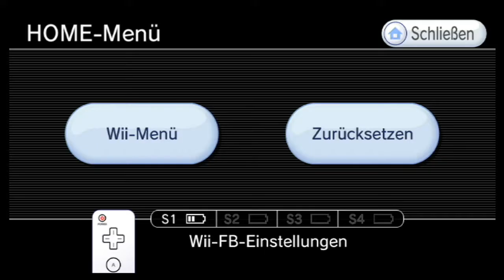LP: ⚡ Pokepark Wii: Pikachus grosses Abenteuer [#15] Mit Muckis und Grips durch die Höhlenzone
Pikachu und seine Freunde werden mit Hilfe von Mew in eine andere Welt gebracht. Nur leider landet jeder woanders und nun liegt es an Pikachu seine Freunde wiederzufinden.

Gespielt auf einer Nintendo Wii U